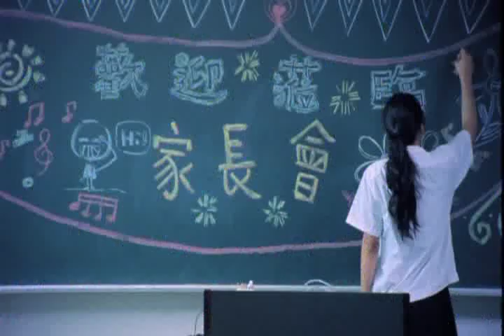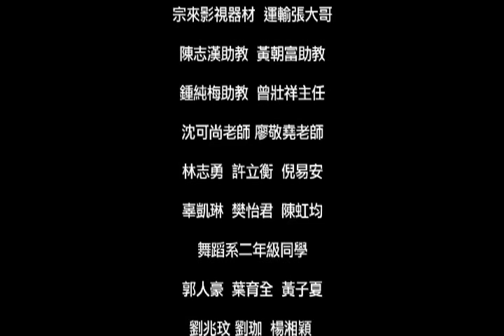怪物 台灣藝術大學電影學系第102級畢業展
作品同時入圍 2 場 2013 年國際影展

2013 SHORTSNONSTOP Film Festival (加拿大)

2013 AHOI Film Festival (德國)

作者 : 鄒隆娜